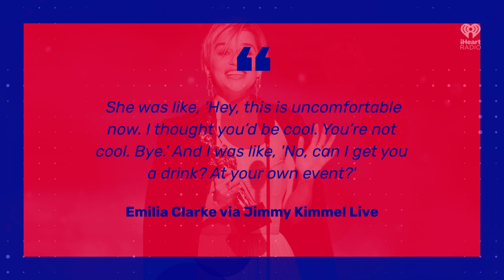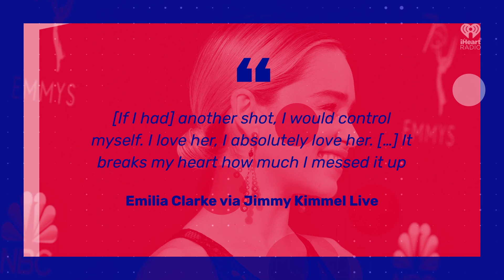Emilia Clarke Recalls How Meeting Beyoncé Left Her In Tears | Fast Facts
Emilia Clarke Recalls How Meeting Beyoncé Left Her In Tears.